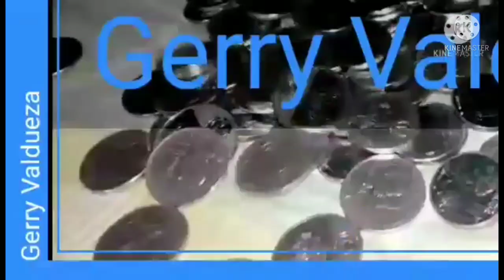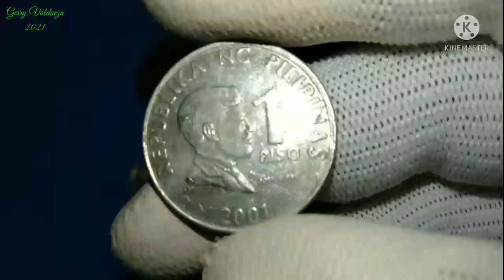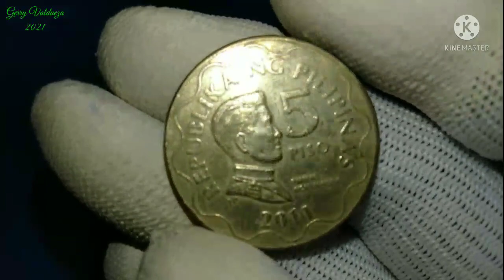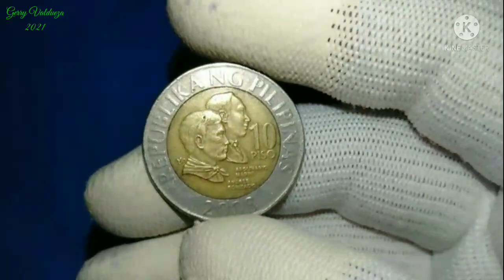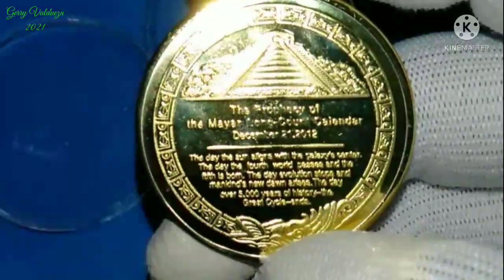Bagong Collection Ko Banili Ko 32 Pesos Mayan Commemorative Coin Gold Silver.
Ang Mayan calendar Commemorative Coin Gold Silver Bago Nating Collection 32 Pesos.